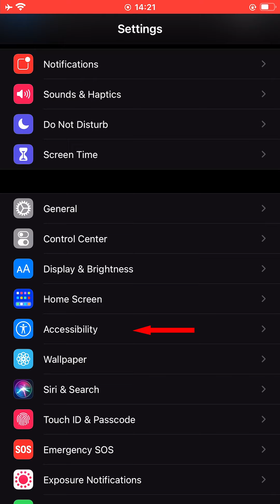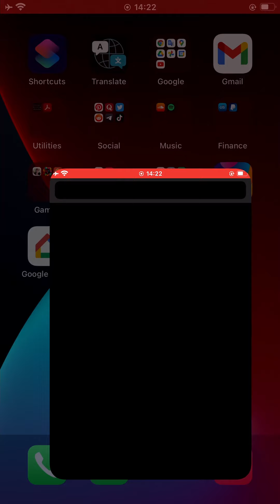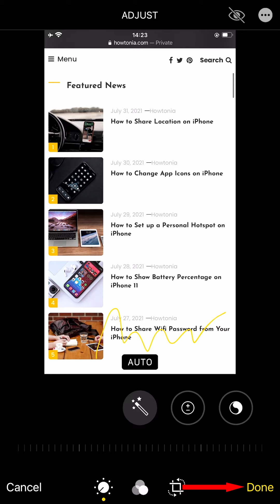3 Ways to Take a Screenshot on iPhone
Taking a screenshot on your iPhone is quick and easy, and it can come in really handy. You can share them with your grandparents when they want to see what you’re doing on your phone. If you see a strange error message pop up, you can send it to IT – they’ll know what to do. Screenshots can also be used to capture tweets before they disappear from the internet forever – perfect for all those witty thoughts that just happen to pop into your head and then disappear.

With the touch of a few buttons, you can easily take a screenshot of your screen on your iPhone. A quick snap-and-share enables you to make your friends jealous of what you’re doing on your phone in seconds.